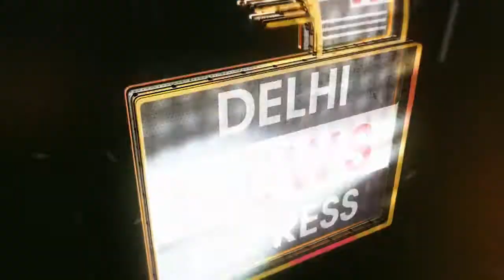द्वारका विधानसभा की जनता केजरीवाल सरकार के कामों से खुश कहां 5 साल और केजरीवाल फिर से मुख्यमंत्री बन